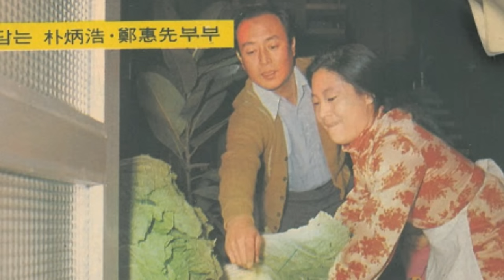배우 정혜선나이 들어 어쩌다가 이런일이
배우 정혜선나이 들어 어쩌다가 이런일이 정혜선